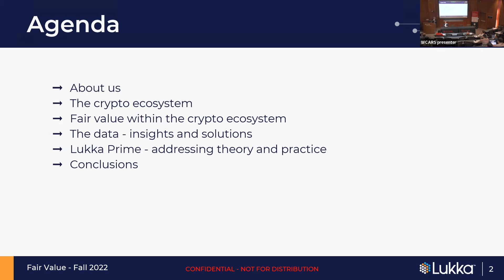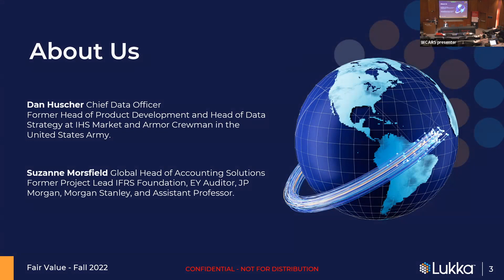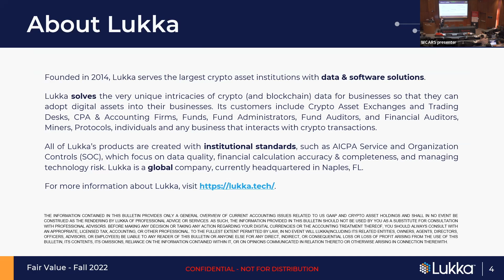Introduction -About Lukka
World Continuous Auditing & Reporting Symposium
Presenter: Dan Huscher/Suzanne Morsfield